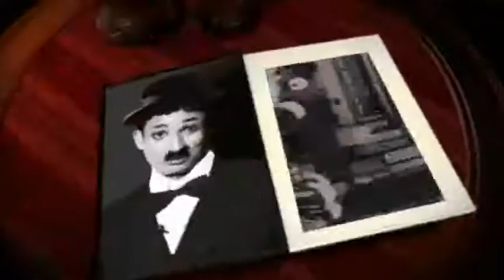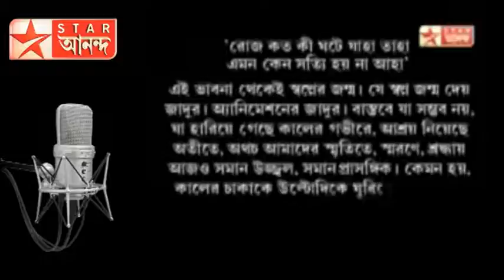Comedy of Anupam Sarkar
TV. & STAGE ARTIST ,PRFESSIONAL ANCHOR & STANDUP COMEDIAN.